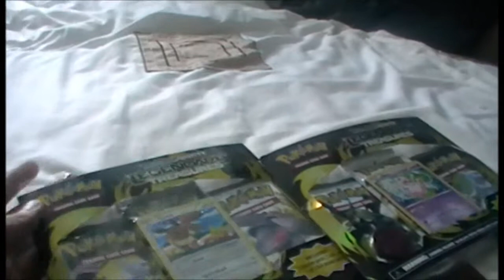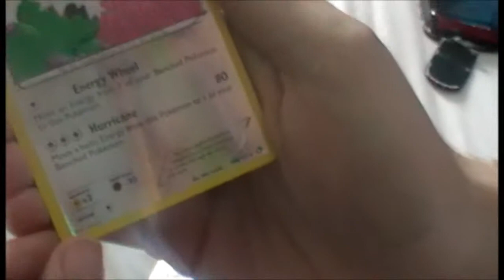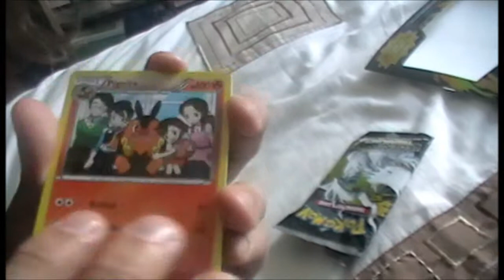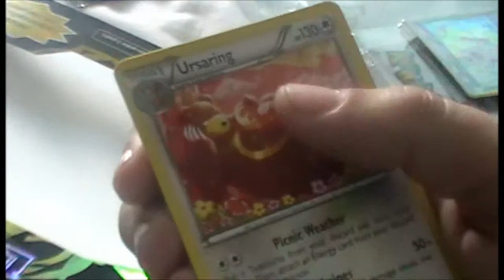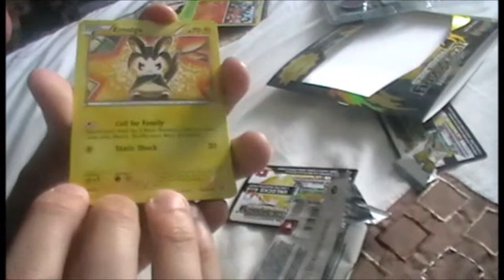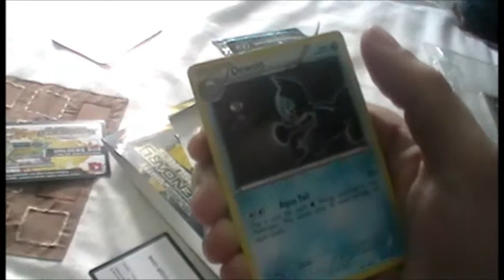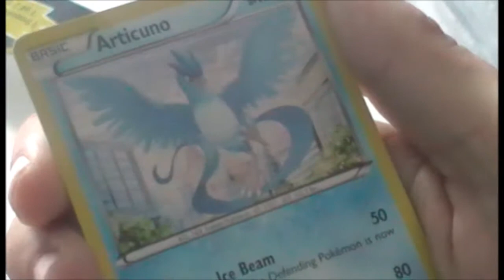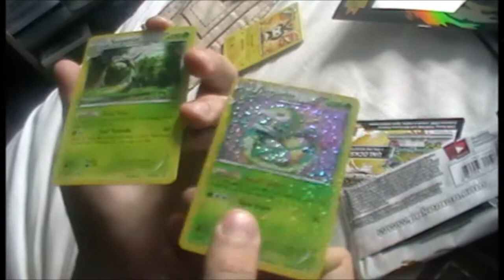PokeOpenings (featuring TimJB and WolfieVII): Legendary Treasures Triple Packs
In this episode, Tim and I open some Legendary Treasures triple packs, also joined by WolfieVII. Some pretty good pulls, enjoy!
If you want to check out Tim and Glyn here are their channels: